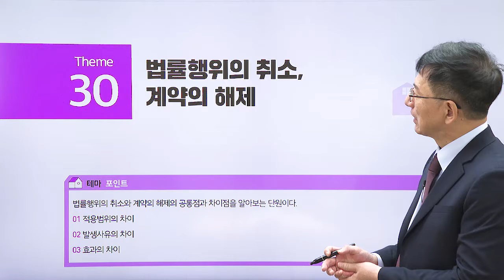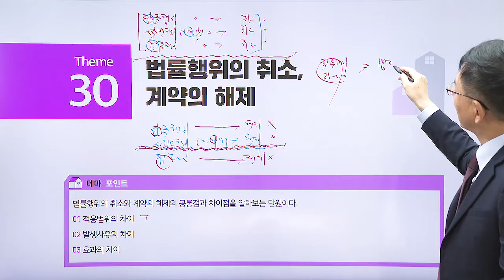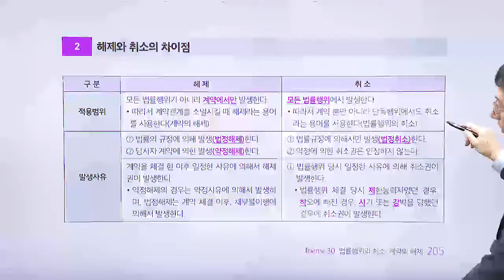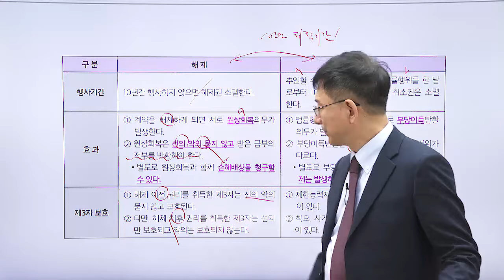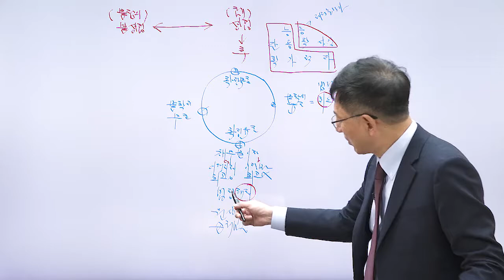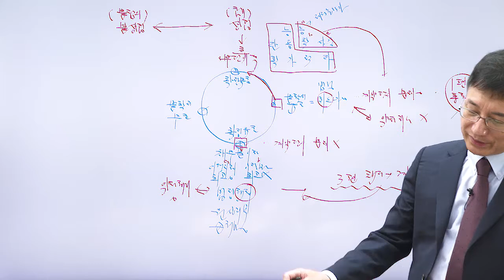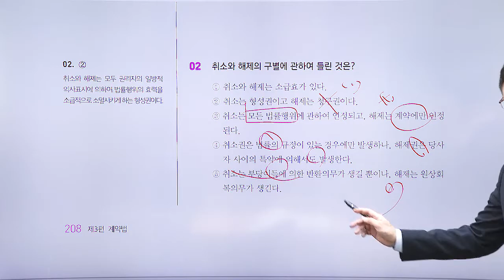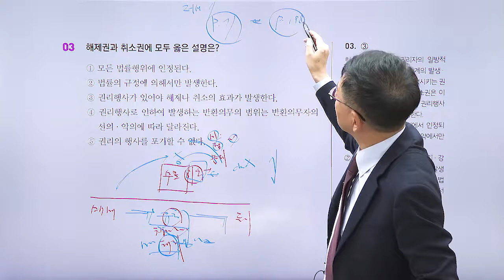공인중개사, 민법 테마 강의 '법률 행위의 취소, 계약의 해제 '